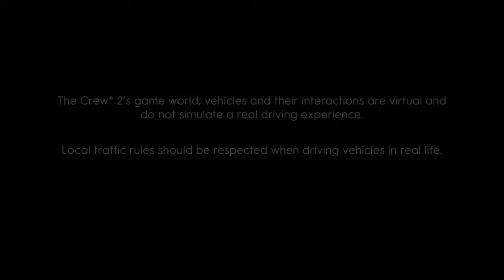The Crew 2 Land Rover Defender gameplay part 1